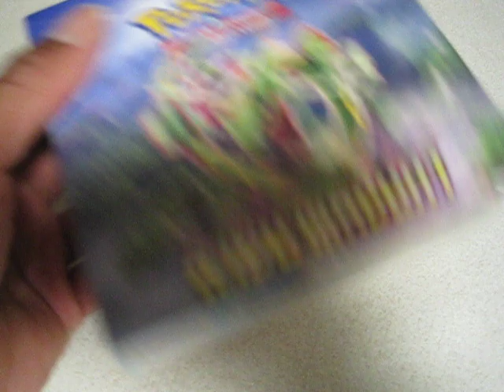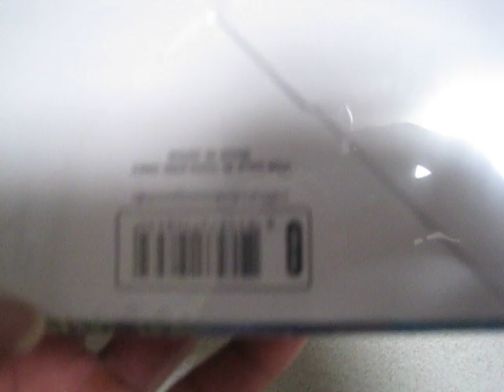Pokemon Box Arrival: Blue Sky(Thai)